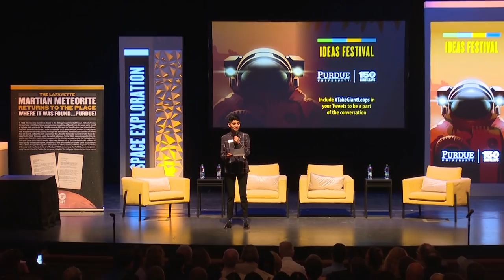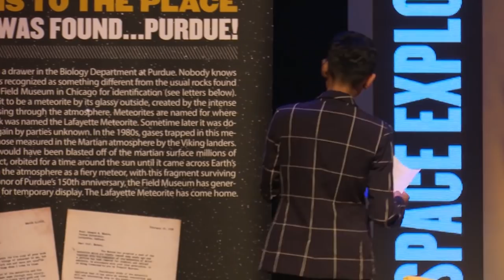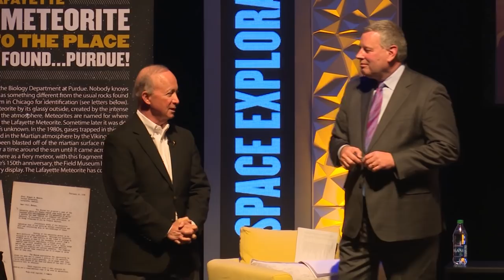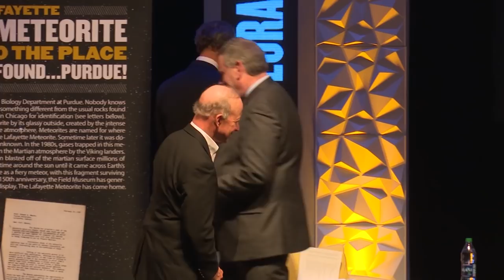What IF We Blaze a Path to Mars?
What will it take for the U.S. to return to the moon and send humans to Mars and beyond? These are a couple of the topics were discussed at the “What IF We Blaze a Path to Mars?” public forum on space policy on April 25, 2019. A panel discussion featured Bill Gerstenmaier, NASA associate administrator for Human Exploration and Operations; Mary Lynne Dittmar, executive director of the Coalition for Deep Space Exploration; and Jonathan Lunine, planetary scientist at Cornell University. Purdue President Mitch Daniels moderated the event in Loeb Playhouse in Stewart Center.